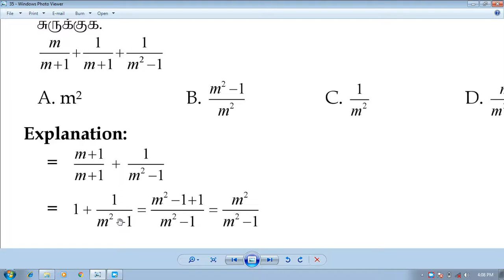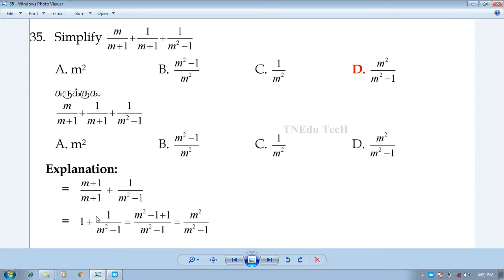Simplify the following TNPSC Question solve